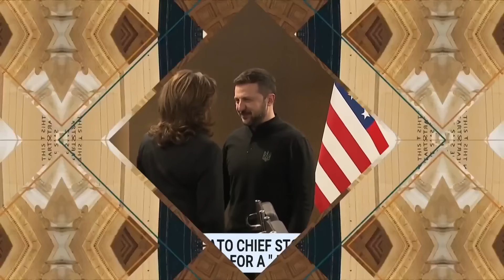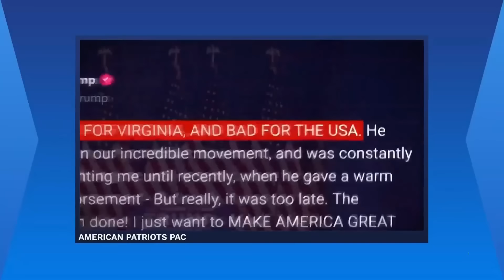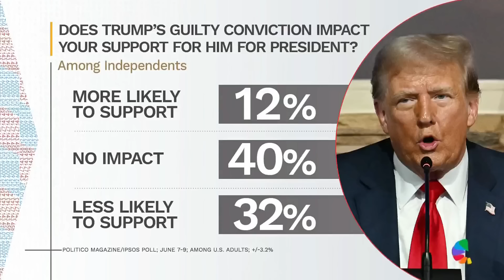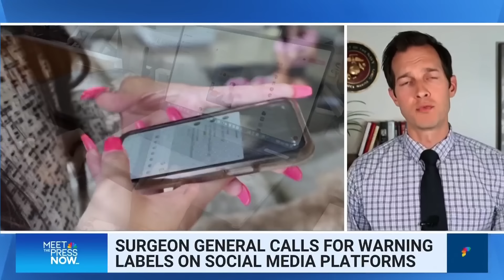Meet the Press NOW — June 17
The Biden campaign is going after former President Donald Trump more aggressively with a new ad calling him a “convicted criminal.” NBC News Capitol Hill Correspondent Ali Vitali explains the state of the Republican primary race in Virginia’s 5th congressional district. Rep. Jake Auchincloss (D-Mass.) discusses what more Congress should do to regulate social media companies.